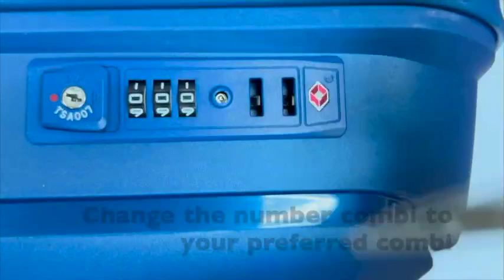[Luggage Outlet Singapore] Elegant Polypropylene Expandable Luggage TSA Lock Password Change Guide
A simple guide on changing the password combination for Elegant Polypropylene Expandable Luggage TSA Lock